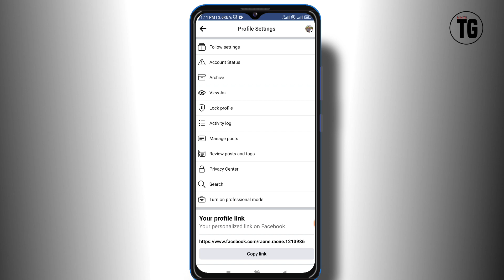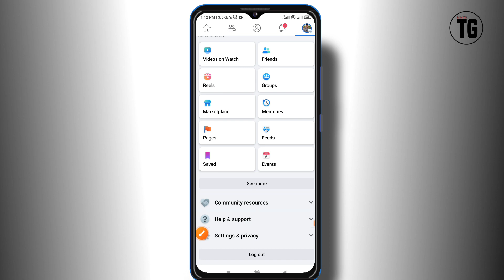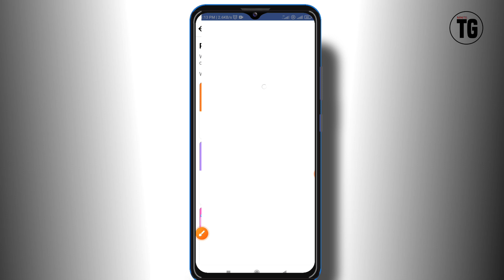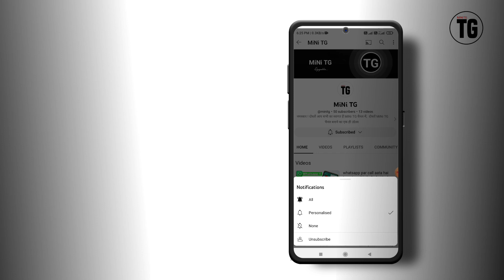facebook me privacy lock kaise lagaye | how to lock privacy in facebook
Your Quires :-
facebook me privacy lock kaise lagaye
 how to lock privacy in facebook
 how to private lock facebook
how to make facebook private lock
how to put privacy lock on facebook
 facebook mein privacy setting
 fb me privacy lock kaise kare
how to privacy lock in facebook
 facebook account mein privacy lock kaise lagaen